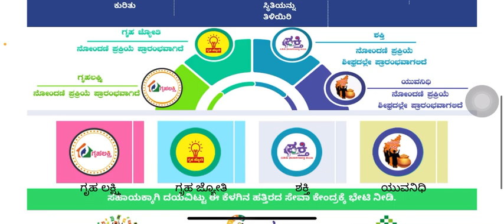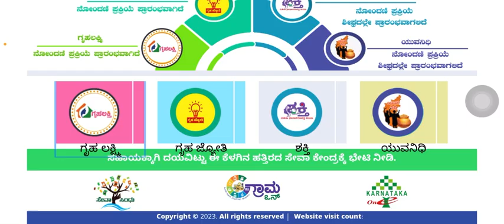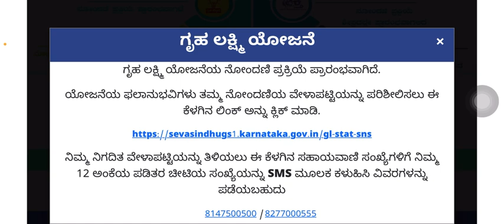ಗೃಹಲಕ್ಷ್ಮಿ ₹2000 ಬಂದಿದಿಯ ಇಲ್ವಾ ಅಂತ ನೋಡೋ ಲಿಂಕ್ ಎಲ್ಲಿದೆ. ಅಮೌಂಟ್ ಗೊತ್ತಾಗುತ್ತಾ ಇಲ್ಲಿದೆ ನೋಡಿ ಅಪ್ಡೇಟ್ 👍👍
p

ಗೃಹಲಕ್ಷ್ಮೀ ಉಚಿತ 2000 ಹಣ ಯಾವ ಯಾವ ಜಿಲ್ಲೆಗಳಿಗೆ ಆಗಸ್ಟ್ 30 ರಂದು ಬರುತ್ತದೆ ನೋಡಿ👆

ಗೃಹಲಕ್ಷ್ಮಿ ಉಚಿತ 2000 ಹಣ💸 ಆಗಸ್ಟ್ 30 ಗೆ ಫಿಕ್ಸ್ ಈ ಜಿಲ್ಲೆಗಳಿಗೆ | Gruhalakshmi Yojana Amount On August 30